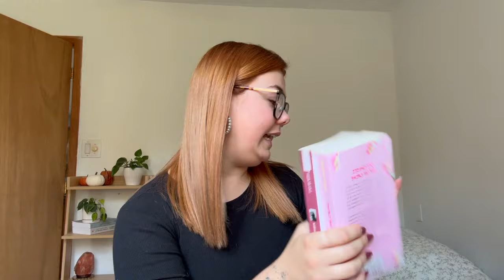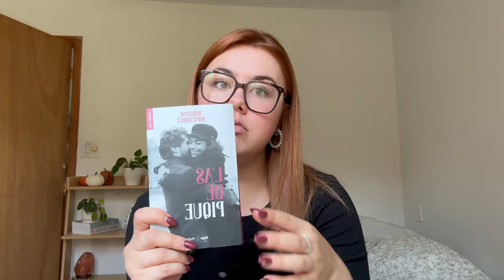VLOG #169 - Mes dernières lectures, taste test & week-end parfait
Review de mes dernières lectures, je goûte à une boisson & un trop beau week-end! ✨
J’espère que vous aimerez xxxx

À bientôt!

(50$ d'achats minimum.